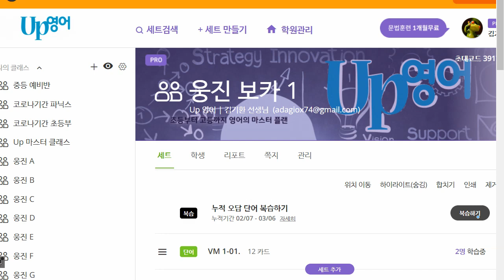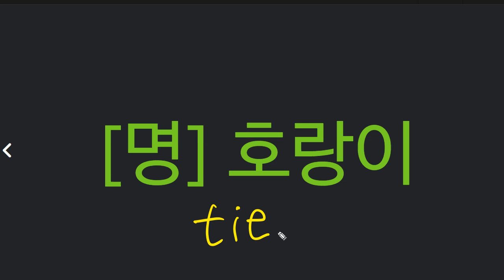박청용 2022 03 08 보카 성취도 60 재점검 예정